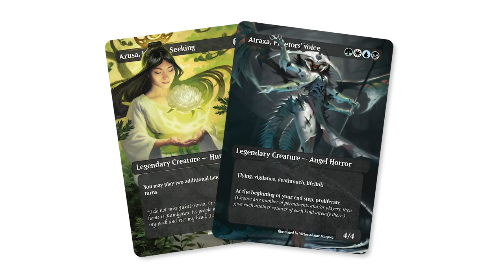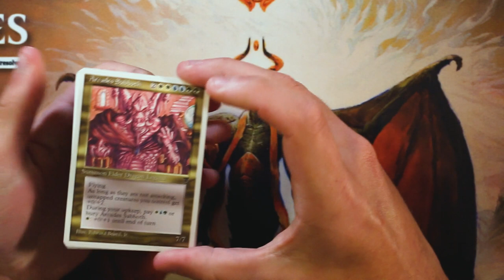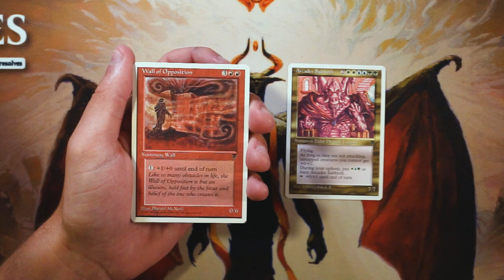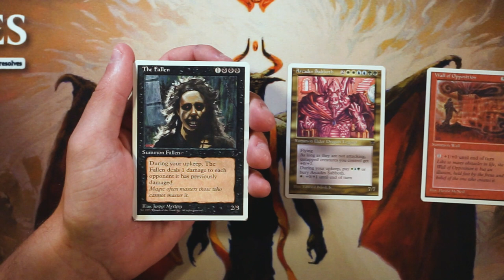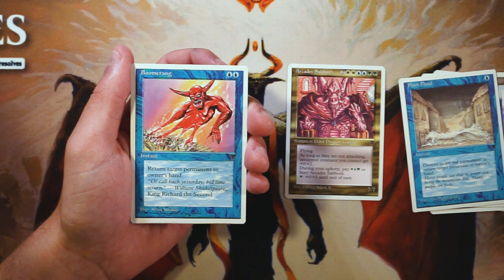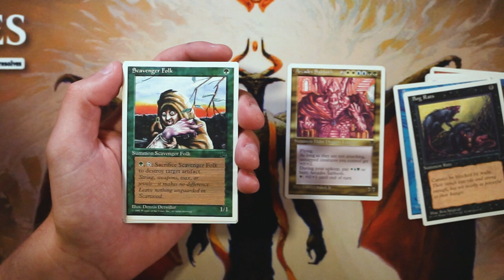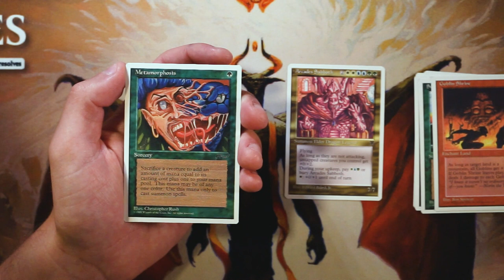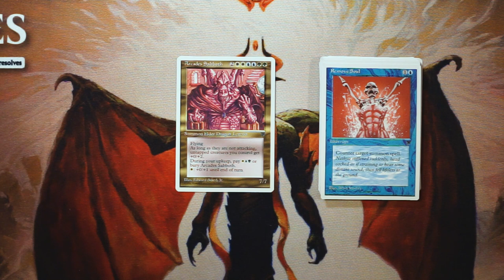ep289 Chronicles Pack Opening & Draft Analysis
Today we open a pack of Chronicles and determine what our first round draft pick would be!